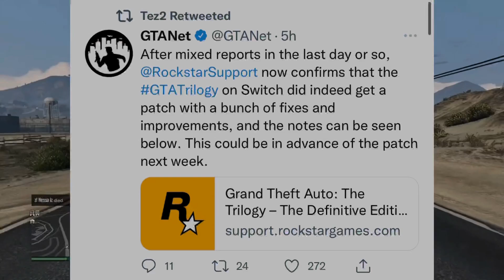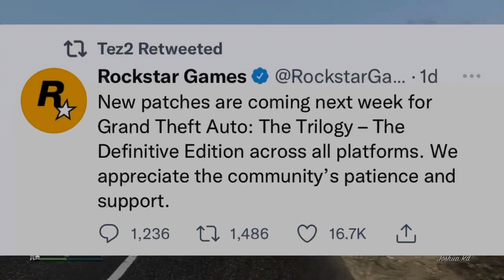Rockstar Games Releases Patch for GTA Trilogy: Definitive Edition on Nintendo Switch! (NEWS)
So guys, today Rockstar Released a new patch for Nintendo Switch. They also plan on releasing patches in the future for all the other platforms as well! Hope you guys like!

TWITCH ACCOUNTS!

FRIENDS CHANNELS!